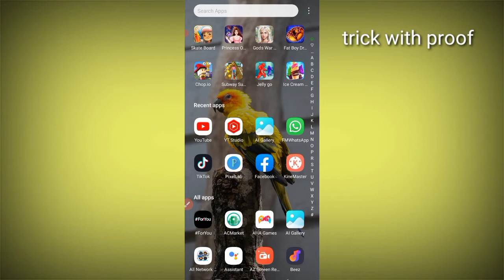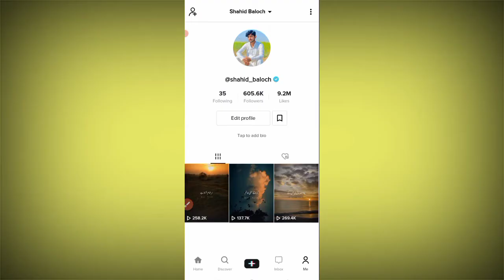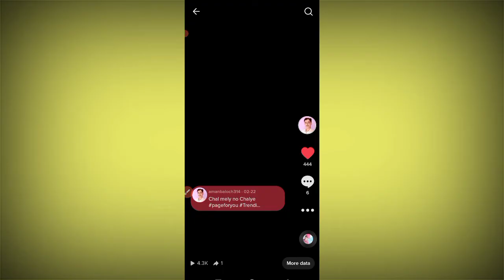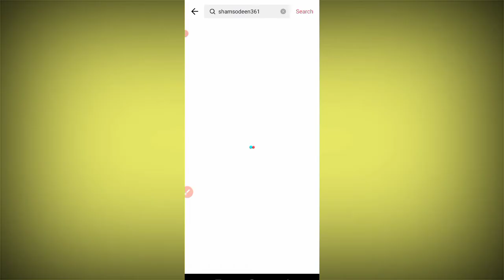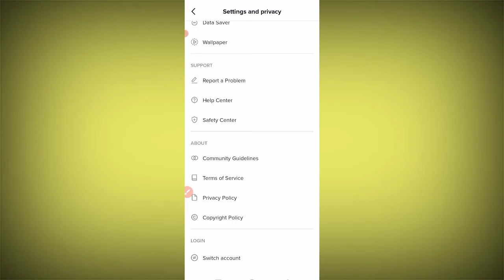Tiktok foryou setting | TikTok ForYou Trick 2022 | tiktok real foryou trick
( Topic Cover )

foryou
foryou 2022
foryou ki trick
foryou ki trick 2022
foryou ki viral trick
foryou ki viral trick 2022
foryou ki super viral trick
foryou ki super viral trick 2022
foryou ki real  trick
foryou ki real  trick 2022
foryou ki super trick
foryou ki super trick 2022
foryou pr video lany ka tarika
foryou pr video lany ka tarika 2022
foryou pr video viral Karne Ka Tarika
foryou pr video viral Karne Ka Tarika 2022
foryou pr video viral Karne Ka Sahi tarika
foryou pr video viral Karne Ka Sahi tarika 2022
Tik Tok trick
Tik Tok par video viral Karne Ka Tarika 2022
Tik Tok par video viral karne ka Sahi tarika 2022
Tik Tok par video viral karne ka original tarika
foryou trick
tiktok foryou
tiktok video viral working trick
new tiktok foryou trick
Tiktok setting for viral video
Tiktok foryou page algorithm
Tiktok foryoupage trick
Tiktok privacy settings
Tiktok video foryou
Tiktok help ForYou
Setting restricid by tiktok protect your privacy
Tiktok foryoupage trick
Tiktok privacy settings
Tiktok video foryou
Tiktok help ForYou
Foryou tiktok song
Tiktok foryou settings 2022
Tiktok for you setting in urdu
Tiktok foryou settings apk
Tiktok video viral trick 2022
How to viral video on tiktok foryoupage
Tiktok video viral time
Tiktok video viral app download
Tiktok foryou setting 2022
Tiktok for you setting apk
Tiktok foryou trick in pakistan
Tiktok foryou trick free
Tiktok followers

( Your Queries )

Tiktok video Viral Karna Ka Asan Tariqa || Tiktok foryou setting 2022 || Tiktok ForYou Trick in 2022

Tiktok video Viral Karna Ka Asan Tariqa || Tiktok foryou setting 2022 ||LATEST ALGORITHM

TikTok ForYou 100% Real Trick || Tiktok Foryou Viral Trick 2022 || Tiktok Foryou New Trick 2022

Tiktok foryou setting|TikTok ForYou Trick 2022 tiktok real foryou trick| Tiktok foryou

Tiktok video viral trick 2022 | Tiktok foryou trick 2022 | foryou trick | Tiktok foryou setting full

New tiktok account par video kasay viral kara || How to viral video on tiktok

How to Go viral on foryou tiktok | how to get  viral video on tiktok | how to viral fast tiktok fyp

How to viral video on tiktok 5 6 settings || How To Get Real Likes Followers On Tiktok 1000
How To Viral Tiktok Video | Foryou Par Video Kaise Jaate Hai | Foryou Trick 2022 | Tiktok Foryou